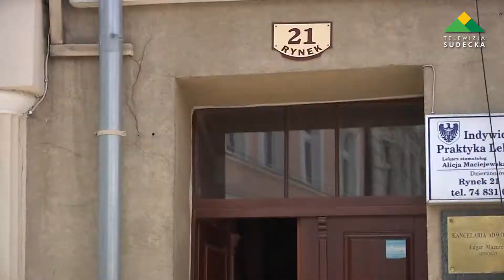Dzierżoniów, zadymienie w kamienicy